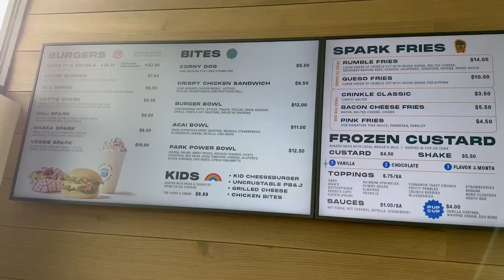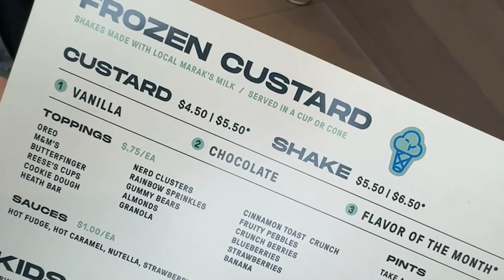Spark is now in Chisholm Creek!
Spark has opened a new location in Chisholm Creek, adding to its popular spot in Scissortail Park. This new venue offers a great patio, a kids' play area, and scenic fountains. Enjoy delicious burgers like the BLC burger with its unique crispy cheese crust, and don't miss the pink fries and rumble fries. The drink menu features exciting options such as the spicy jalapeno pineapple cocktail and a fun peach cocktail with a gummy peach ring. Visit Spark at Chisholm Creek and share your favorite menu items.

►Chapters
0:00 - Spark opens in Chisholm Creek
0:05 - Second location of Spark
0:06 - First location in Scissortail Park
0:14 - Future location in Michel Solos Plaza
0:21 - Features: Patio, kids play area
0:29 - Chisholm Creek amenities: Fountains, amphitheater
0:36 - Popular menu items: Burgers
0:39 - BLC burger highlighted
0:53 - Pink fries and rumble fries mentioned
1:01 - Specialty drinks: Spicy jalapeño pineapple frozen cocktail
1:07 - Peach cocktail with gummy peach ring
1:13 - Blackberry cocktail (similar to disco nap at Jones Assembly)
1:30 - Pineapple burger recommendation
1:37 - Monthly specials: Shakes and chicken sandwich
1:53 - Spark now open in Chisholm Creek

►Give Me a Shot here:
📍; Piedmont, OK · Yukon, OK · Guthrie, OK · Deer Creek, OK · Oklahoma City, OK · Edmond, OK · Jones, OK

►Living your best life in OKC means taking advantage of the city's unique blend of cultural and recreational activities. The thriving arts scene, numerous parks, and friendly community create an inviting atmosphere for residents. Whether enjoying local cuisine, participating in outdoor adventures, or attending community events, there's always something to enrich your daily life in Oklahoma City.